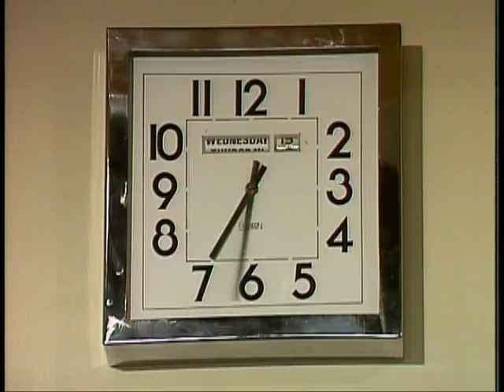The Muppet Show: Muppet Labs - Elevator Shoes